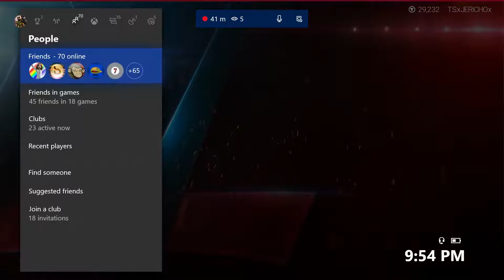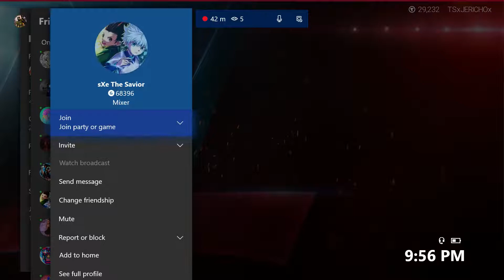RIW Intercontinental Championship Match: Brock Lesnar vs Matt Hardy (WWE 2K19)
For the first time in over two years, TSxJERICHOx (Brock Lesnar) competes for the RIW Intercontinental Championship as he battles the champion JumpierVmagnumv (Matt Hardy) in a brutal two out of three falls match. Which superstar will leave with the coveted Intercontinental Championship in their possession?

Xbox: TSxJERICHOx
Mixer: TSxJERICHOx
TwitchTV: RIWLive